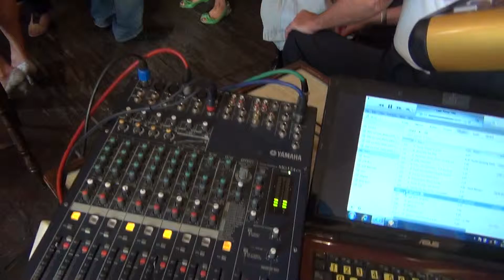mike darren vids porthole george cloony came today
short vids in various gigs porthole sunday afternoon 24 aug 14